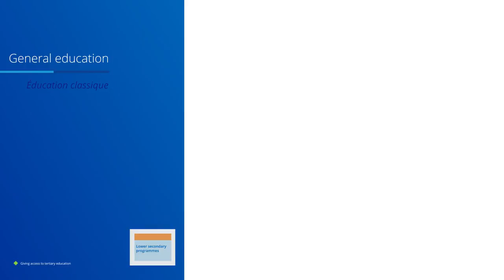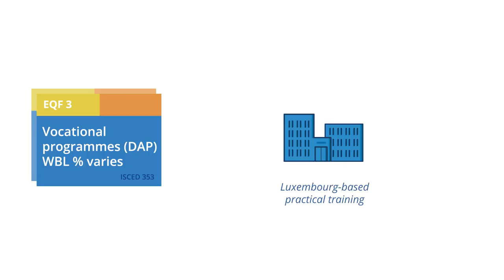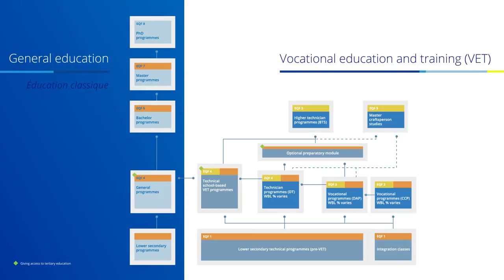Vocational education and training in Luxembourg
Vocational education and training (VET) in Luxembourg's education and training system